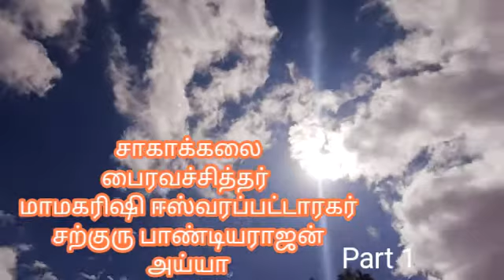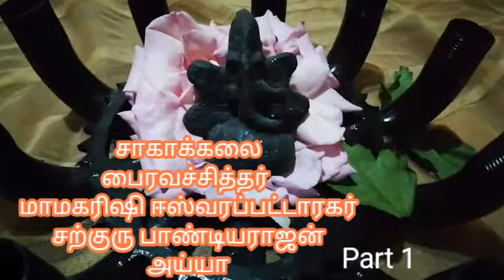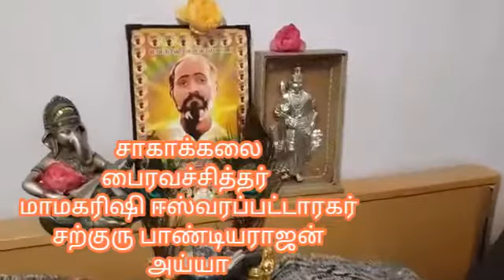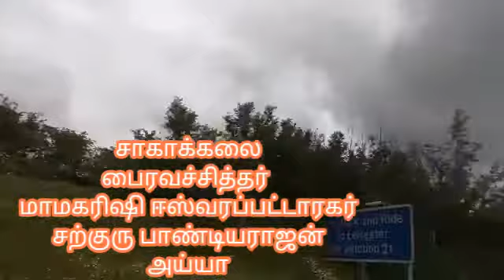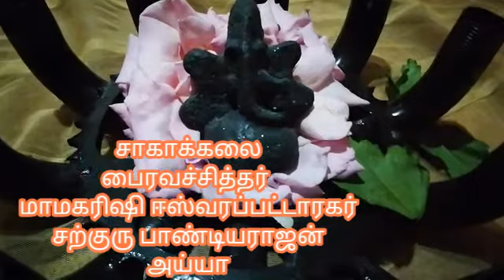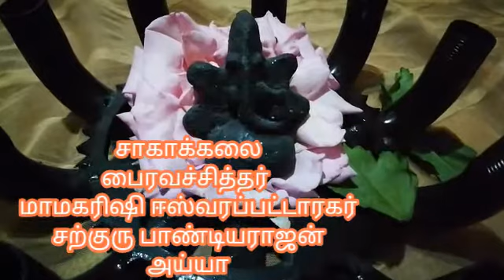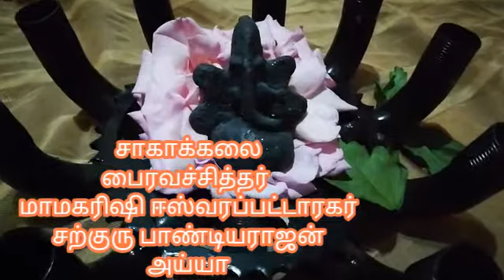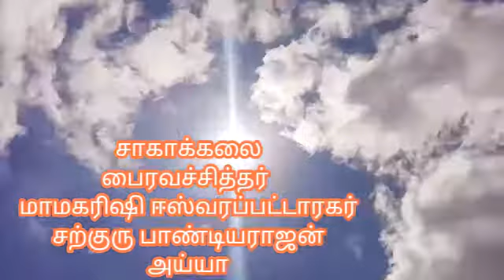சாகாக்கலை / பைரவச்சித்தர் / மாமகரிஷி ஈஸ்வரப்பட்டாரகர் / பகுதி 1 / தெய்வீகராஐன்